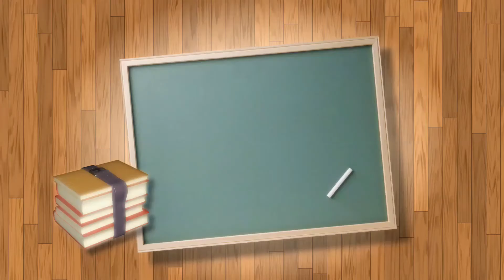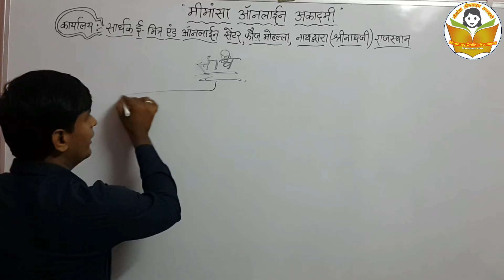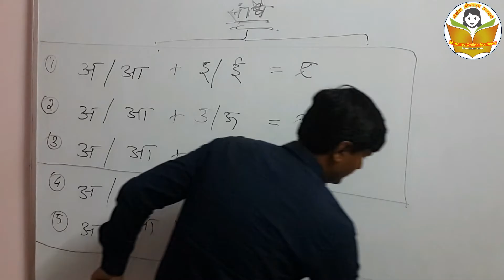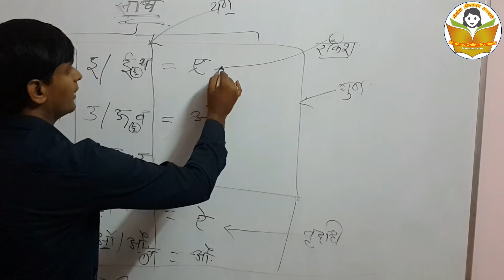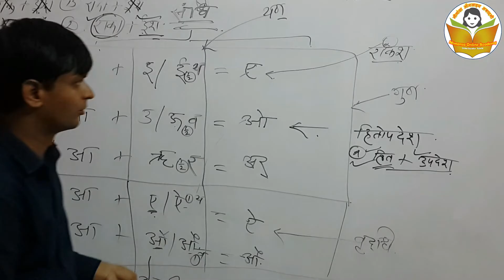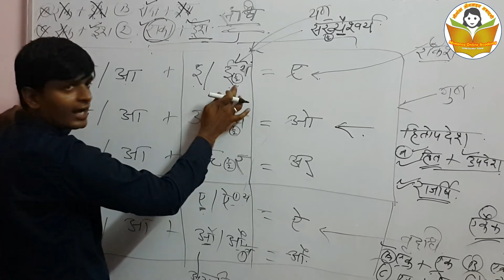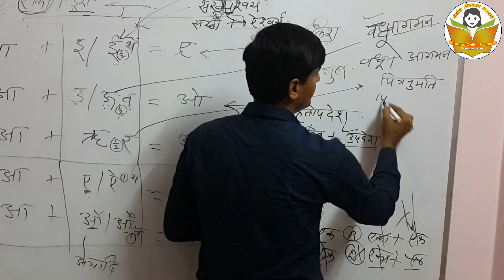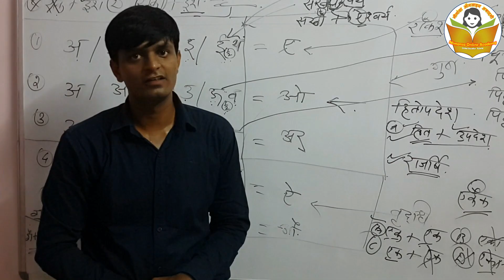संधि Table with Tricks : शानदार मौलिक प्रयास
First Time on Youtube संधि की अब तक की सबसे बेहतरीन Table with Ultimate Tricks. हमारा मौलिक प्रयास है यह। अब बार- बार याद करना भूल जाएँगे। Comment Us on 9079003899